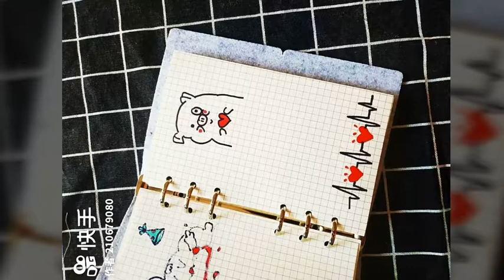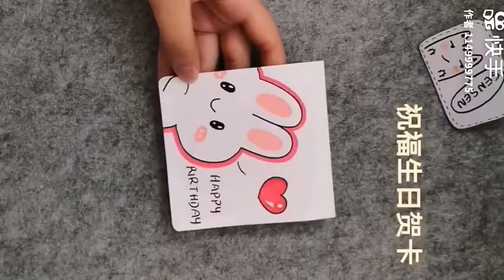Slime đồ nội địa Trung Quốc